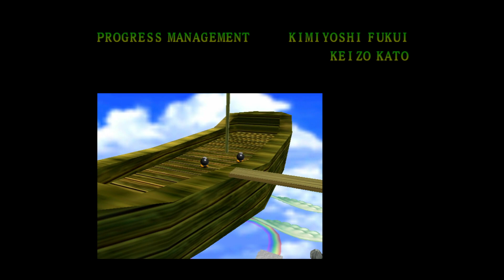Super Mario 64 Switch Let's Play #18 FR COMBAT CONTRE BOWSER ET GÉNÉRIQUE DE FIN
Voici la liste des étoiles attrapées : avec un score total de 105 étoiles
1ere étoile Étoile secrète du château Toad au dernier niveau du château
2e étoile Étoile secrète du château Bowser des laves les 8 pièces rouges
3e étoile Étoile secrète du château Glissade de la princesse sous 21sec.
4e  étoile Étoile secrète du château Bowser des cieux les 8 pièces rouges
Combat contre Bowser et générique de fin, il manque 100 pièces de chaque monde pour faire 120 étoiles chose que je ferai ultérieurement.